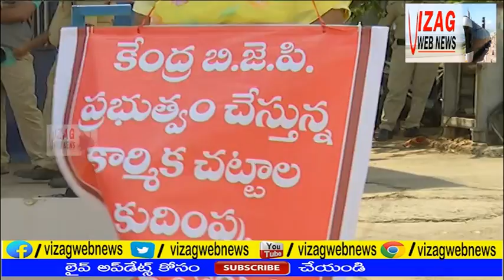CITU Protest Against BPCL Privatisation.